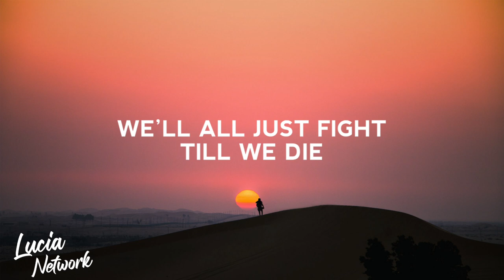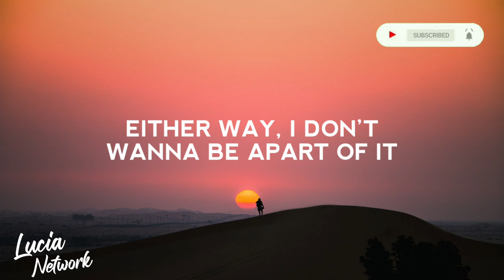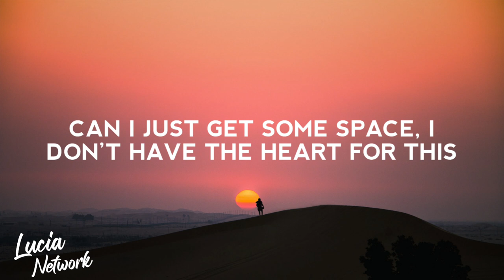NEFFEX - Take Me Back (Lyrics)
Lyric video for "Take Me Back" by NEFFEX